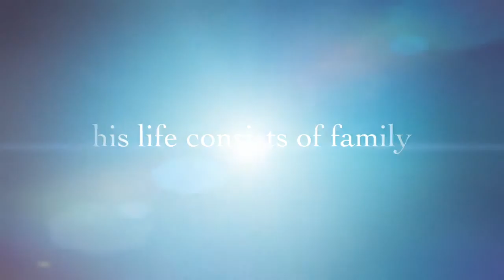Boy 21 Book Trailer MHHS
Boy 21 by Matthew Quick is advertised and directed to students at MHHS